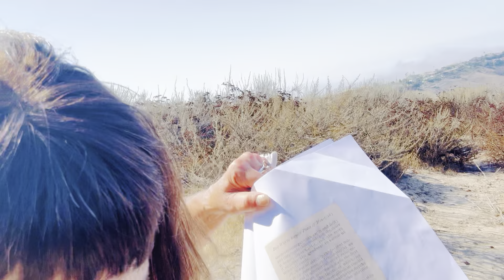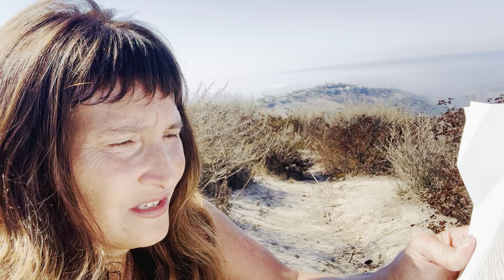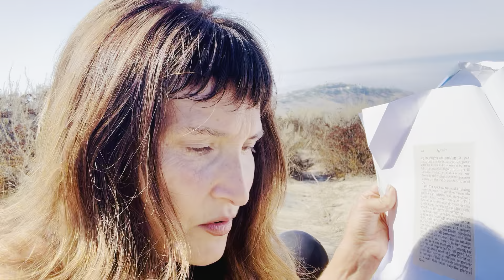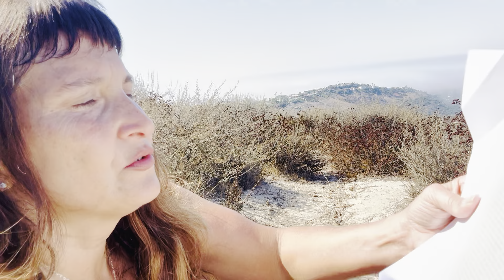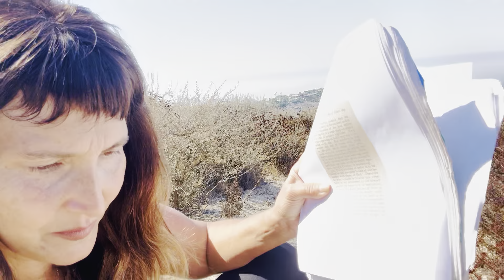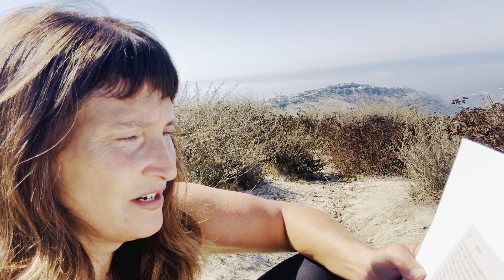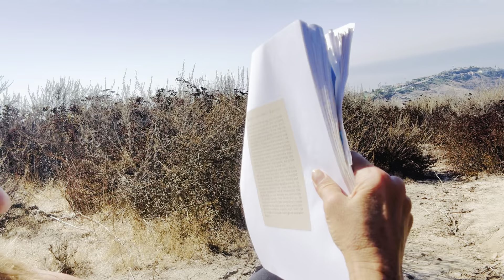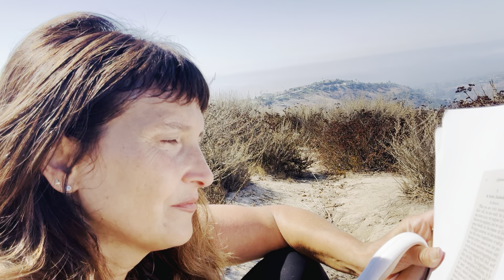Abandonment to Divine Providence (14) 🕊️✨ Cultivating Your Mystic Mindset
We are continuing a new book series, Abandonment to Divine Providence, by Jean Pierre de Caussade S.J.

Fr. Jean Pierre de Caussade (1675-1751) was a French Jesuit priest, author.  He was a spiritual director and confessor to nuns.

Ignatius press writes: “He also served as the rector of two colleges, and as spiritual director for a Jesuit house. He was deeply influenced by the writings of both St. Francis de Sales and St. John of the Cross.”

From the preface to the 8th French edition:

“…the salutary teaching of this book is not limited to a special class of
persons. Though written specially for souls who have already attained a high degree of perfection, the doctrine it develops is suited to all Christians.”

…Thus Father Caussade does not sup­press our active co-operation in the
work of our sanctification, but he teaches us to profit much better than we
do of God's part therein, by abandoning ourselves more to Him….”
- H.J. Ramiere, S.J

From the preface to the 10th edition:

The " Abandonment to Divine Providence " of Fr. de Caussade is as far removed from the false inactivity of the Quietists, as true Christian resignation is distinct… It is a trusting, childlike, peaceful abandonment to the guidance of grace, and of the Holy Spirit ; an unquestioning and undoubting submission to the holy will of God in all things that may befall us, be they due to the action of man, or to the direct permission of God. To Fr. de Caussade, abandonment to God, the " Ita Pater " of our Divine Lord, the " Fiat " of our Blessed Lady, is the shortest, surest, and easiest way to holiness and peace.

Fr. de Caussade's work must be read with a certain amount of discretion, as naturally every advice he gives does not apply to all readers indiscriminately. Some of his counsels
may be appropriate for beginners ; others for souls of a more
advanced degree of spirituality. No one, however, can fail to
recognise in his writings the sure tone of a " Master," who has united practical to theoretical knowledge of his subject.

Every page is redolent with the unction of the Spirit of God, and readers will find in his doctrine a heavenly manna, a food of unfailing strength for their souls. The present work has been carefully translated into readable English, and more regard has
been paid to the meaning than to the literal exactness of the sentences. The elevated, noble style of the author has been preserved throughout. It is a real contribution to the spiritual
literature of England.

I am aware that our English word "Abandonment " does not adequately render the meaning of the French word  "Abandon," but we have no better expression. The translation has been undertaken solely for the purpose of helping souls  to follow the hidden paths of the spiritual life, and to surrender themselves entirely to the guidance of the Holy Spirit.”
DOM ARNOLD, O.S.B.,
Buckfast Abbey.
(Feast of All Saints, 1921)

2 Timothy 1:7
For God hath not given us the spirit of fear;
but of power, and of love, and of a sound mind.

I am a clinical psychologist in my day job,
and more recently a "lyrical psychologist" 🎶

I use music (all the time) to express deep psychological and spiritual content, so that we can enter these higher realms of understanding, and apply the truths to align with our true telos in Christ, which also happens to better our lives here!

George MacDonald (C.S. Lewis' spiritual mentor) said:
"Do not teach your children they have a soul,
teach them they are a soul and have a body."

Ultimately, God is Love, so, as Saint Augustine expressed:

Our hearts are restless until they rest in God!

Join me in this NEW, creative way to get healing in your life:  I reveal the "ego path" vs the "soul path" in popular songs so that you can EXPERIENCE a new level of understanding ("More Love") DURING the video teaching!
It's like a new kind of music therapy!

We have these old "programs" running in our minds all the time (from the world) and it is important we learn how to let go of the old negative thought patterns.  I stumbled upon this creative way to do this discipline! (See 2 Timothy 1:7, the Greek root word for "sound mind" is about discipline, disciple, learning to do one's true duty.  This is a high and noble calling!)